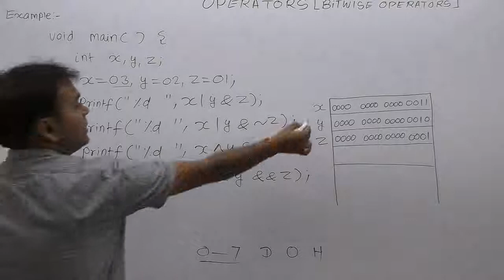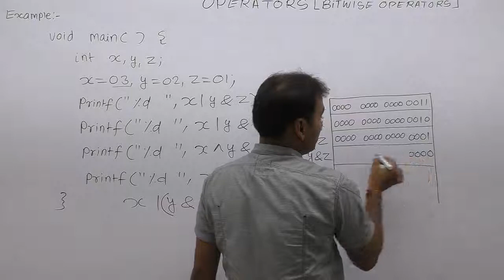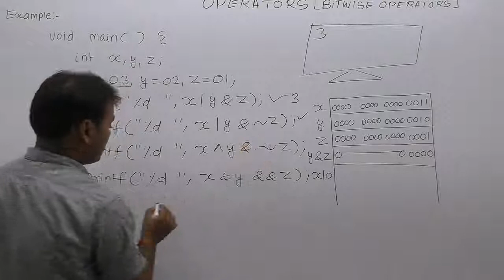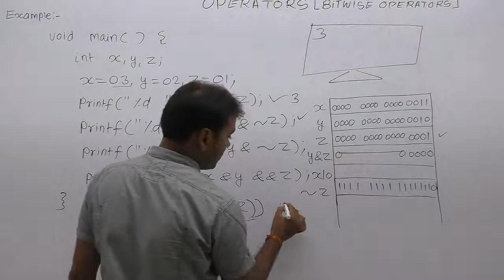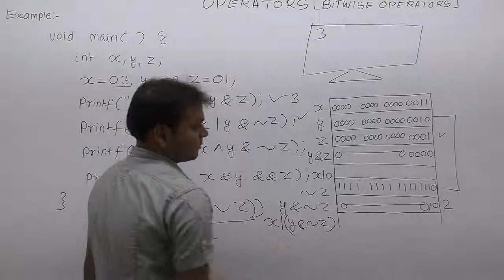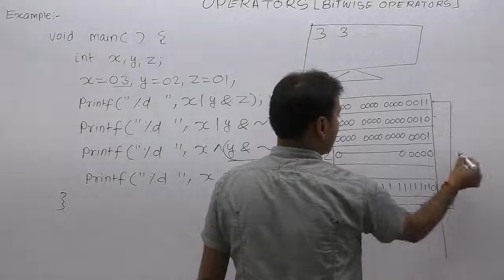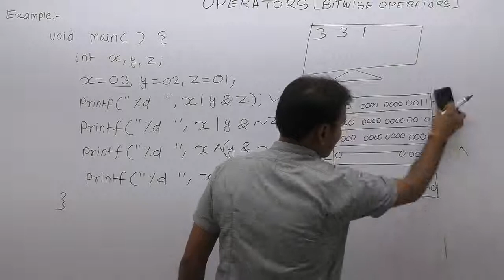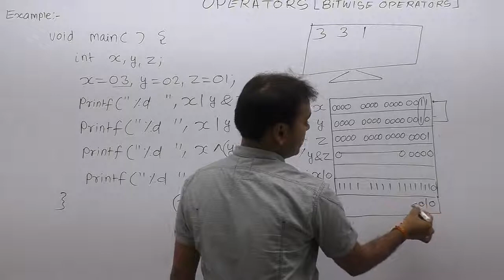Examples of Bitwise Operator in C-Part147 | C Language by Java Professional